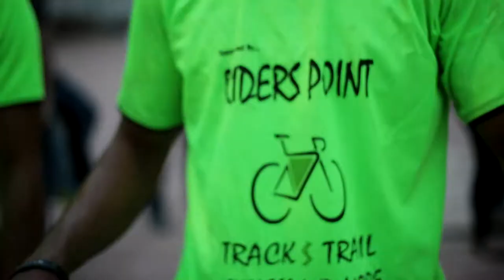Team Xtreme Wheel Burnerz At KIIT University | Kinetics | Stunt Show | Bhubaneswar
Shot By - Dinesh Photography